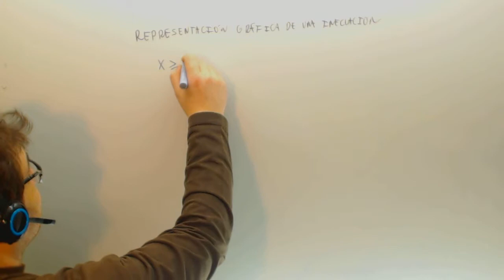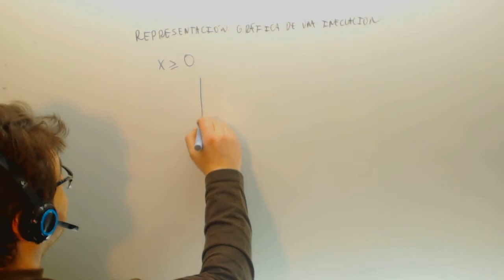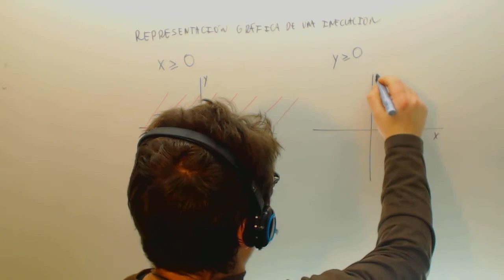Inecuaciones Representacion grafica Matematicas Programacion Lineal Academia Usero Estepona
Inecuaciones Representacion grafica Matematicas Programacion Lineal Suscríbete a nuestro canal en Youtube para ayudarnos a seguir creciendo Academia Usero en Estepona, el centro de formación con más vídeos en Internet del Mundo presenta